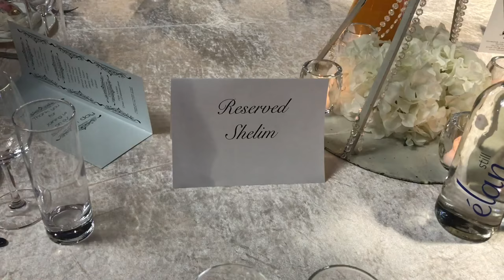My sister’s fat wedding 18th February 2018